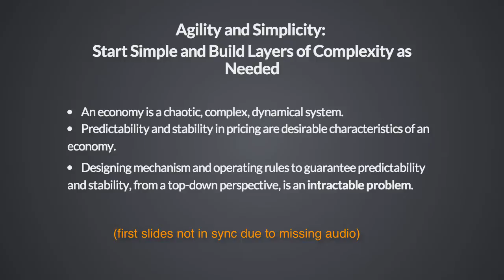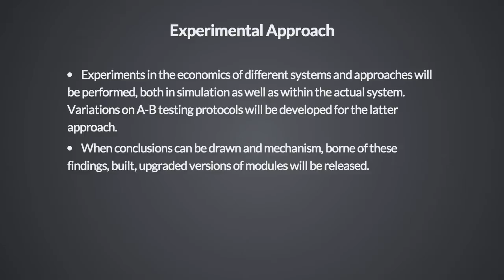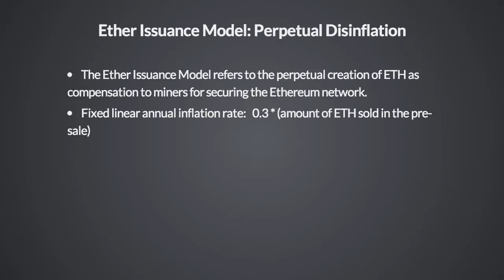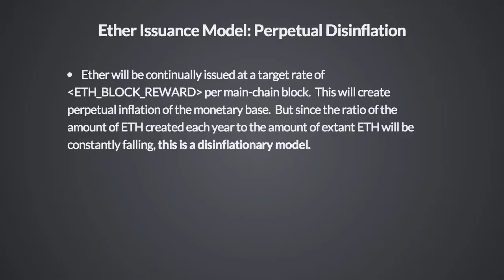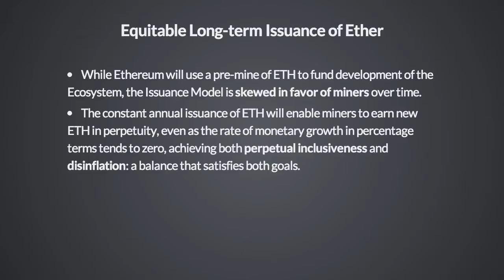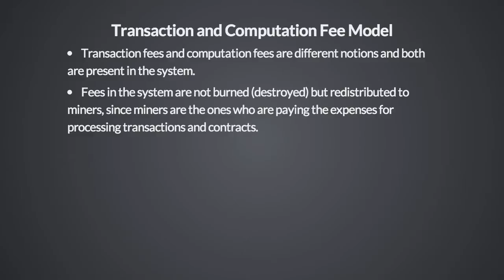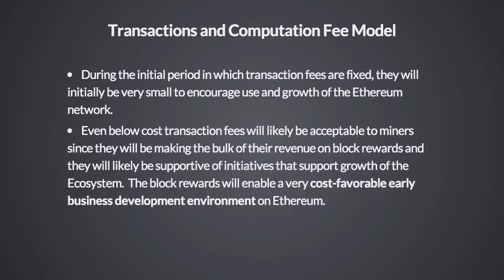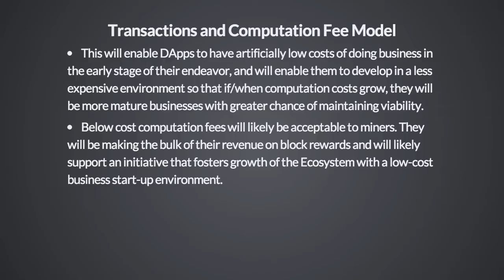Ethereum: Some Economic Considerations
Joseph Lubin speaks on fees in Ethereum and related economic topics. (first few minutes of the audio is missing) 10:45 Q&A

Joseph Lubin - Ethereum Founder
Audio recording by Christian Peel (used with permission)